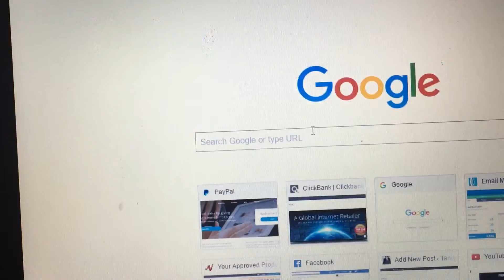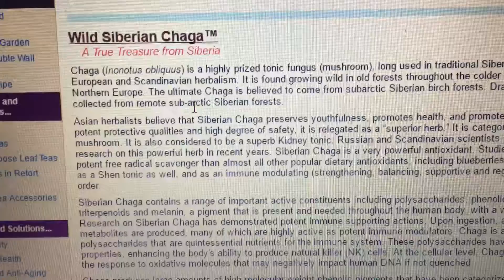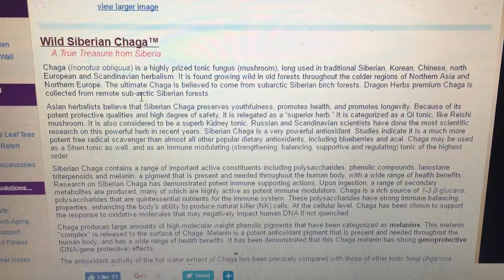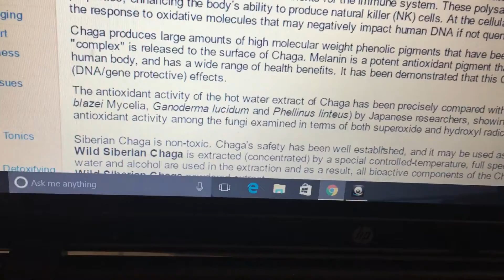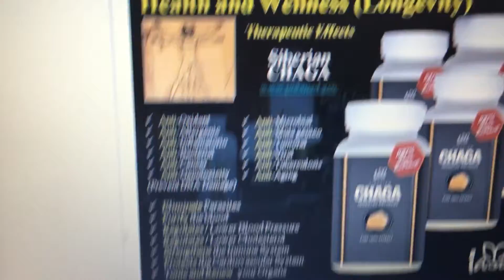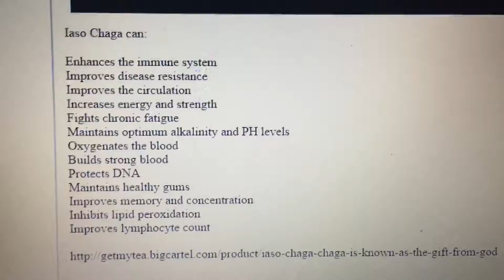Siberian Chaga for Healthy Living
Get your Chaga